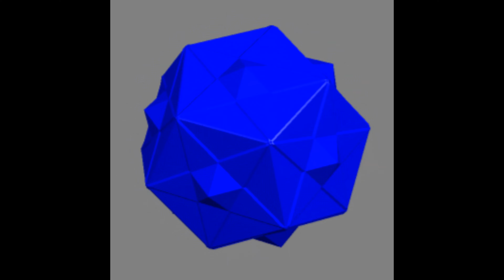Plex-a-Puzzled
I'll go back to animation soon, then come back to this.